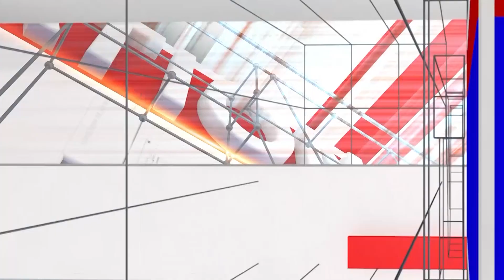Dina Bhavishya : ಗುರುವಾರ | 07.09.2023 | ದಿನ ಭವಿಷ್ಯ | Daily Astro | Srinivas Guruji | National TV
/ nationaltvn.  .